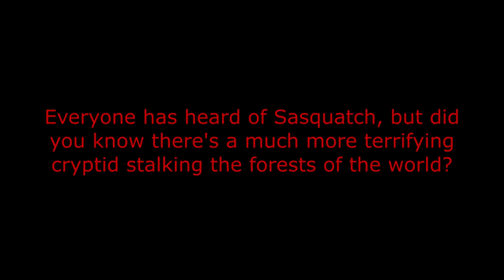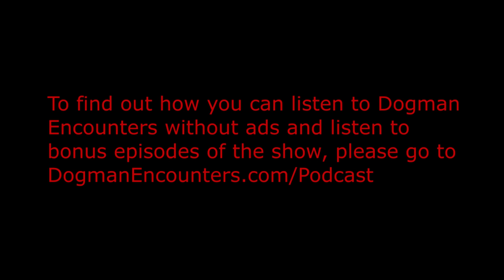Most Frightening Dogman Encounters - Dogman Encounters Episode 433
For this special, Halloween episode of the show, I’ve gathered some of the most frightening Dogman encounters, from recent episodes. Tonight’s show features encounters from Episodes 394, 403, 404, 409, 411, 422,423, and 427. Time stamps for each segment are below.

Time Stamps: Episode 394 (Starts @ 1:30), Episode 403 (Starts @ 21:28), Episode 404 (Starts @ 41:57), Episode 409 (Starts @ 1:01:44), Episode 411 (Starts @ 1:31:35), Episode 422 (Starts @ 2:19:14), Episode 423 (Starts @ 2:34:00), Episode 427 (Starts @ 2:48:42)